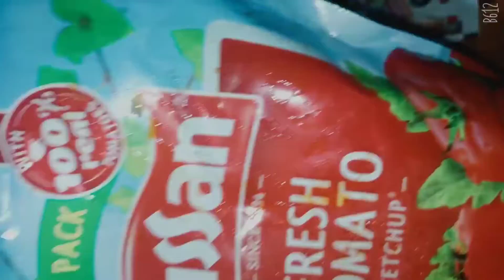The best homemade pizza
Hiiii i am jaykha khana khazana
aap sab mujhe support kar Rahi Ho
aage future mai bhi Mujhe aise hi support karte rehna